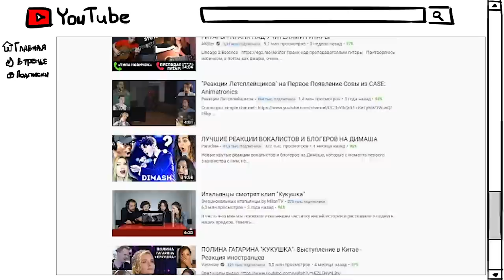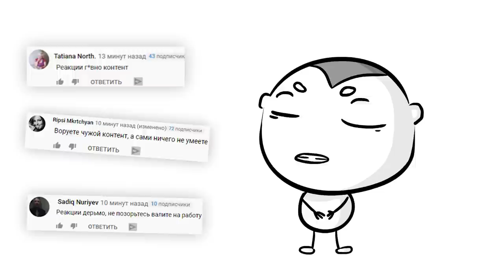КАК МЫ НАЧАЛИ СНИМАТЬ РЕАКЦИИ (анимация)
А вот и наш первый мульт про то, как мы стали снимать реакции. Решили поиграть чуть-чуть в аниматоров, не быть же до пенсии реакционерами). В общем, если ты тоже делаешь реакции на Добряка, Мирби, Мармажа, Закатуна и других, то тебе должно понравиться. наверное)